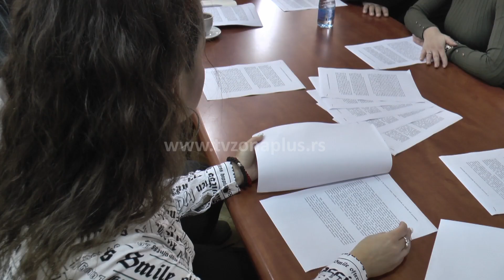SOS LINIJA ZA MLADE U OPŠTINI PALILULA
Otvaranje SOS linije za mlade I žene koje trpe nasilje samo je jedna od inicijativa koje je Kancelarija za mlade Opštine Palilule pokrenula u okvir 16 dana aktivizma  protiv nasilja nad ženama. Opština I razne organizacije civilnog društva pružaju podršku mladima da pred ovim problemom ne ćute I da svako nasilje prijave